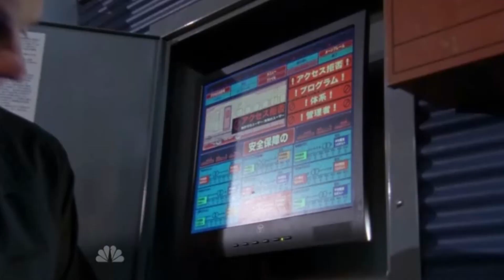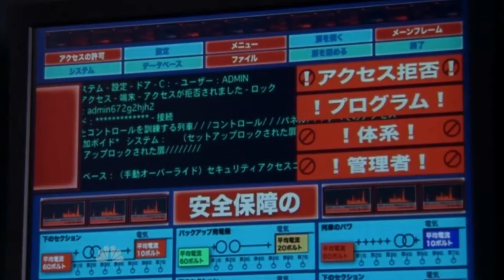Chuck S05E11 HD | Kasabian -- Days Are Forgotten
Kasabian -- Days Are Forgotten is featured in Chuck!  If you are a fan of Chuck and music support these artists and purchase the songs!

SEASON 5
Chuck: The Complete Fifth Season
Chuck: The Complete Fifth Season [Blu-ray]